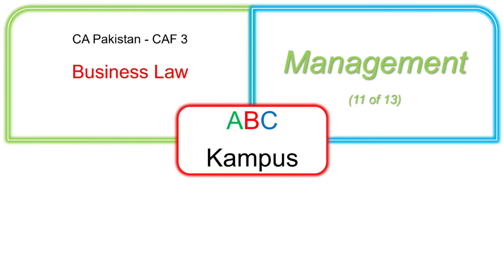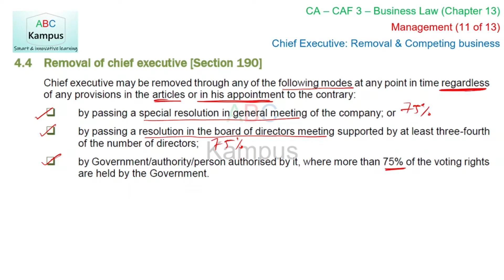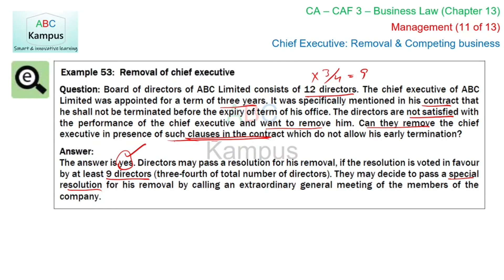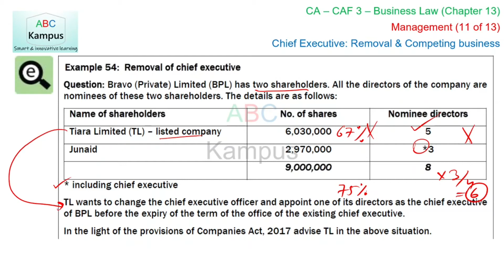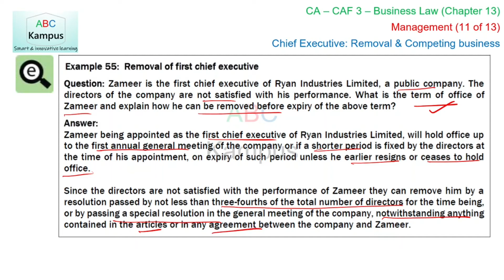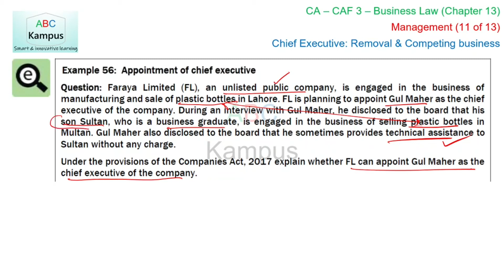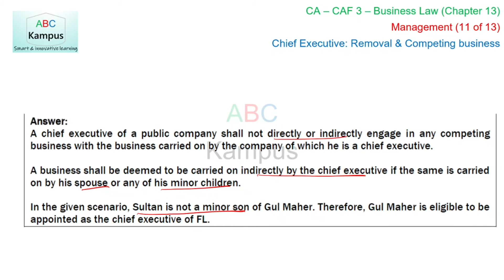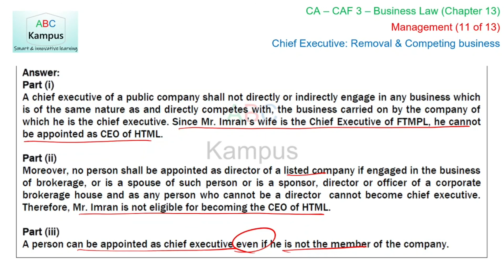CAF3 V140: Chapter 13 (11 of 13) – Chief Executive: Removal & Competing business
Course: CA Pakistan
Subject: CAF 3 Business Law
Chapter 13: Management
Content ID: TM11
Facilitator: Kashif Adeel
Theme: Lecture

0:00 Introduction
0:25 Removal of chief executive [Section 190]
2:41 Example 52
8:39 Not to engage in competing business [Section 191]